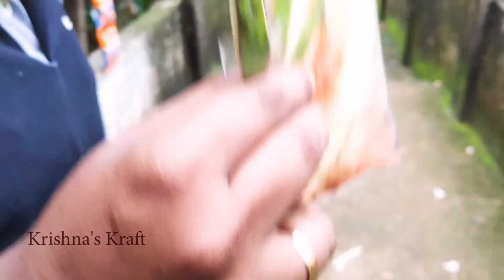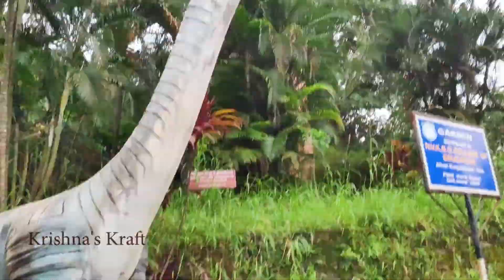Mathoor Thottipalam in Kanyakumari Vlog Lets Visit The Place In Tamil/மாத்தூர் தொட்டிப் பாலம்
In this video i am going to show you all around the place in mathoor thottipalam. So visit the Mathur Aqueduct with me.
மாத்தூர் தொட்டிப் பாலம்.